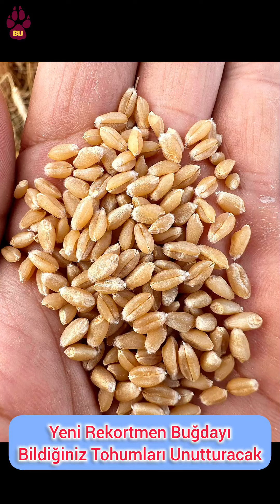Dekara 850 kg. Bildiğiniz Tohumları Unutun!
Bildiğiniz Tohumları Unutturacak Yeni Rekortmen Buğday